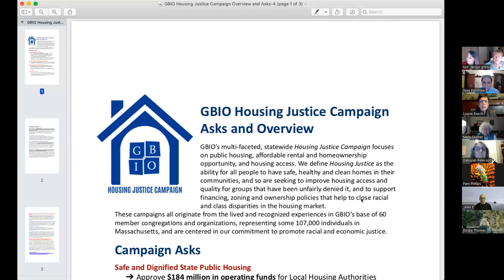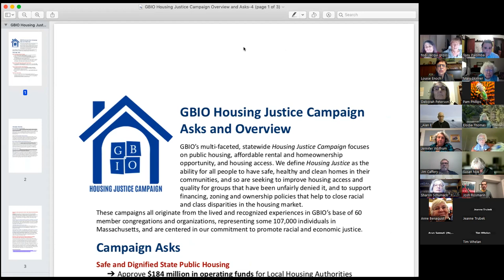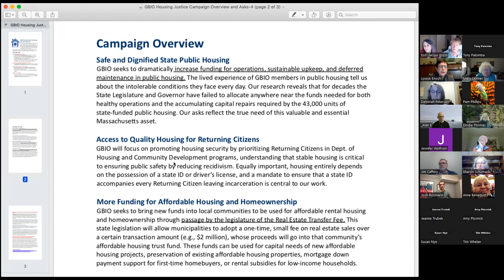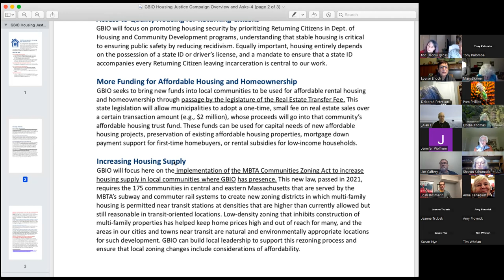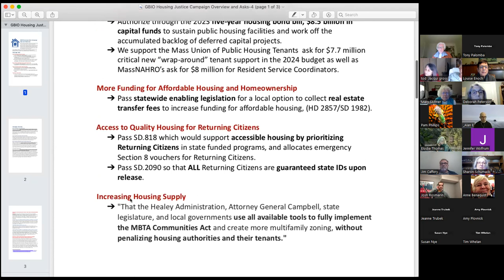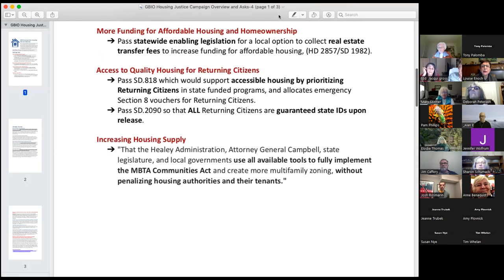March 15, 2023 Monthly Meeting - The Housing Crisis and Affordable Housing in Watertown.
Finding affordable housing has long been an issue for everyone in Watertown. This March, for our monthly meeting, we invite you to join us for a presentation of current efforts to address it.

Louise Enoch will speak about the goals of the Greater Boston Interfaith Organization (GBIO) including support of Boston Public Housing.
Mary Skinner will sketch the discussions of the Refugee Support Group subcommittee on Affordable Housing.
Councilor Tony Palomba will update us on affordable housing legislation before the Watertown City Council.
Finally, Josh Rosmarin will present a new organization that he, Dan Pritchard and Amy Plovnick are hoping to establish in Watertown. This would undertake affordable housing advocacy as is being done in nearby communities.
There will also be breaks for questions and answers.